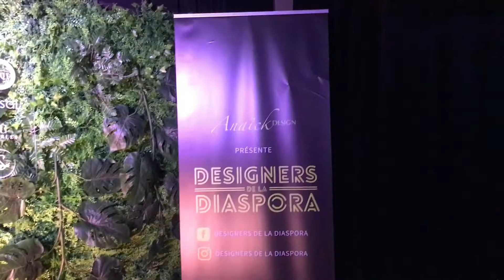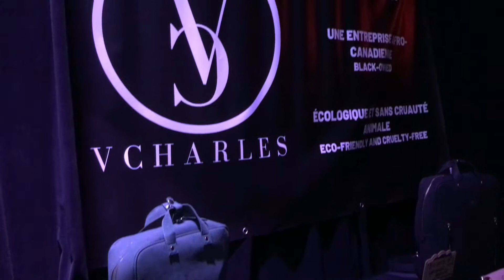Black Canadian Designer Summer 2021 Fashion Show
If you have a dream, or an idea you've been thinking for a while... JUST START. DO IT NOW. The hardest step at in a business journey is the start. You GO gurll (or boy haha 😊) You will not regret it.